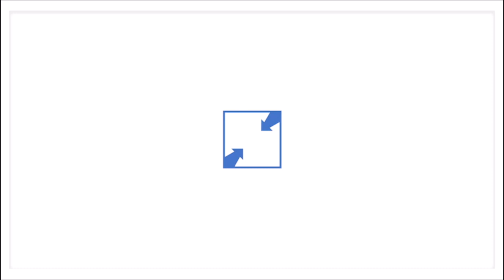Muito humanistas, mas queriam por os imigrantes numa cadeia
Intervenção do deputado Telmo Correia na Comissão de Assuntos Constitucionais, Direitos, Liberdades e Garantias durante a audição do Ministro da Administração Interna sobre as notícias veiculadas por um órgão de comunicação social sobre a remodelação da ala sul do E.P. de Caxias, para detenção de imigrantes aos quais tenha sido recusada a entrada em território nacional ou que aguardam a execução de uma ordem judicial de afastamento do País (a requerimento dos Grupos Parlamentares do BE, do CDS-PP e do PSD)